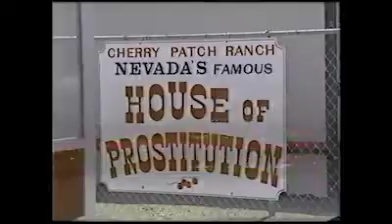Part Time - Manipulating the Whores of the Glendale Wells Fargo Cabaret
"I finally figured it out, what's been going around" aaahhh aaahhh aahhh aahha ahhh ahhhh aaahhhh aahhh ahhh haaaa aahhh ahh ahh ahh aahhhhhhh..